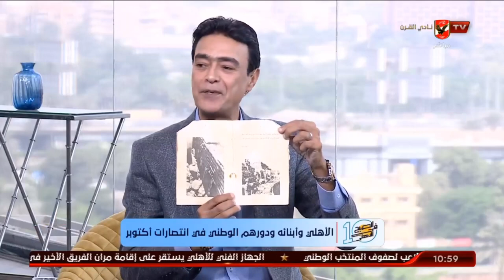اللقاء الكامل | اللواء سعيد بهلول أحد أبطال حرب اكتوبر | 10 الصبح في الأهلي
ضيف الفقرة
اللواء سعيد بهلول / أحد أبطال حرب اكتوبر